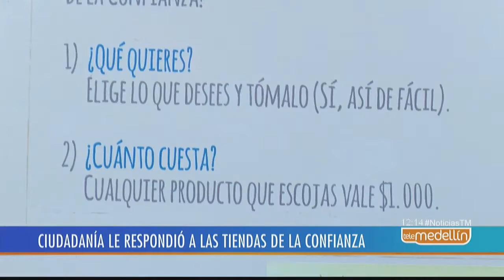Balance exitoso presentan las tiendas de la confianza en Medellín [Noticias] - Telemedellín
En todo un éxito se convirtieron las tiendas la confianza que hoy están instaladas en más de 500 zonas de Medellín. En solo 7 meses, las tiendas de la confianza ubicadas en escuelas, empresas, oficinas y espacios públicos, cambiaron la forma de comprar chicles, chocolates, dulces y galletas en Medellín.